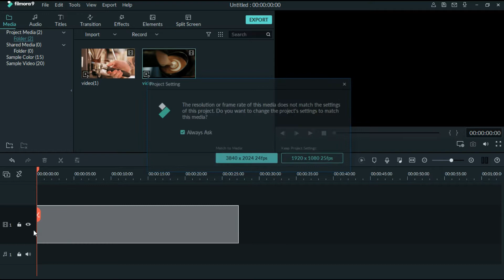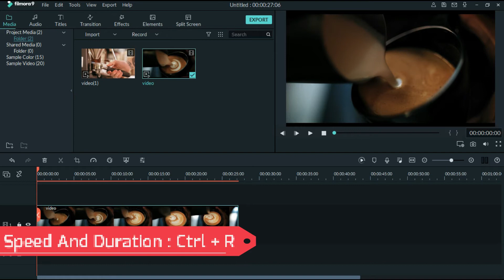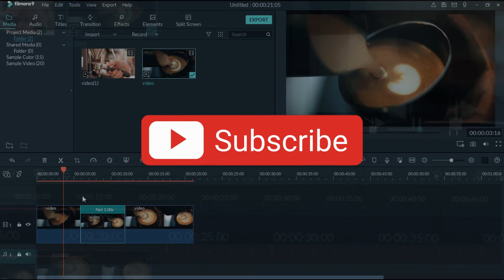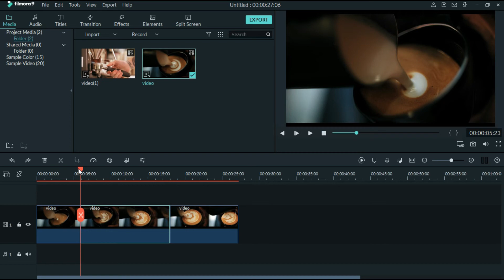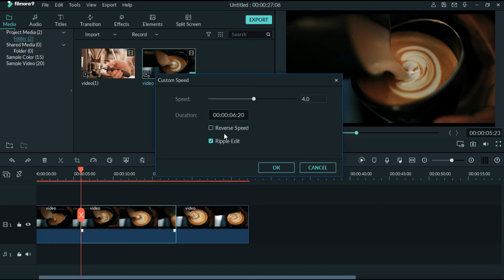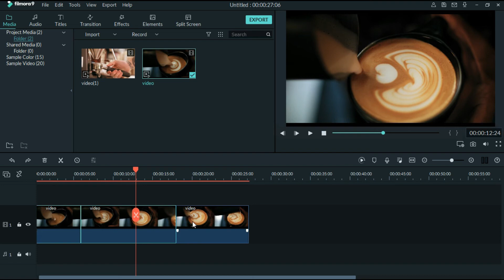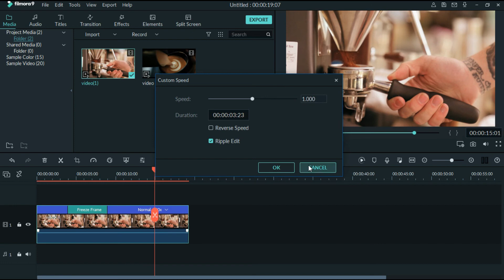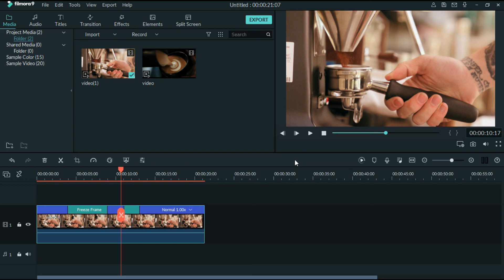Filmora 9 | Tutorial 05 | How to Use Speed Motions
Here We're Discussing how to use the speed motions such as Slow motion, Fast forward, Freeze frames & Reverse motion. We've planned to teach you Every little feature in this software as tutorials in this tutorial series. So keep in touch with us : )

Also we've planned to create videos of Softwares which need to us in our day to day life such as MS WORD, MS POWERPOINT, MS EXCEL etc. Also we're ready to create Videos of Some Advanced Software such as 3ds max, Java, Premiere Pro , etc...So Stay tuned with us, We've lot more to deliver.

Our Photoshop tutorial playlist Hope you enjoy our Tutorial Video ; )